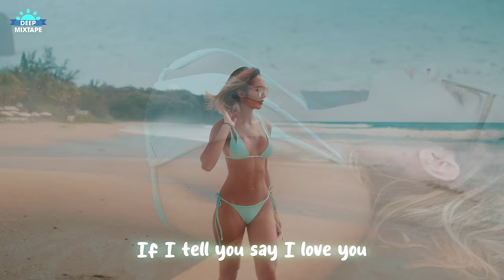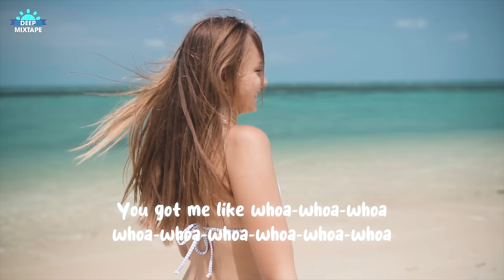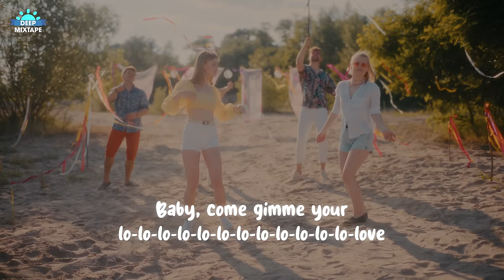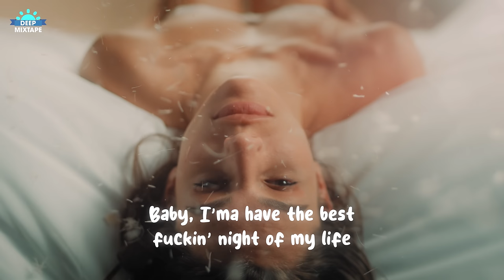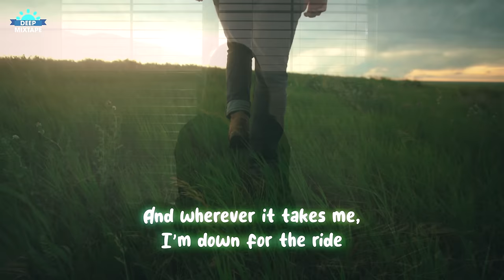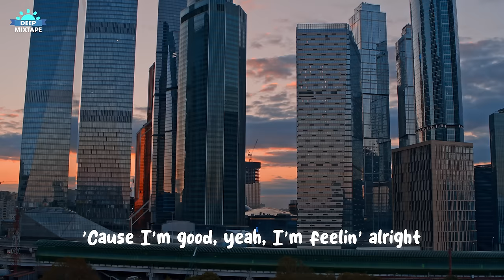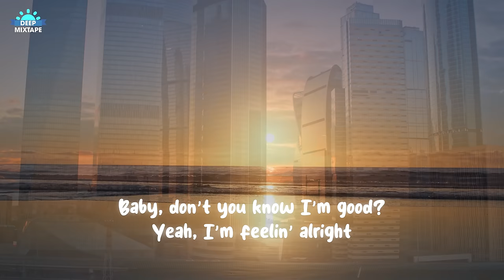Summer Music Mix 2023 🌊 Best Of Vocals Deep House 🌊 Coldplay, Justin Bieber, Alan Walker, Rihanna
✔️ Follow Deep Mixtape
00:00 Goja, Magic Phase - Calm Down
03:02 Dj Alex Man, Dj Diac, HALUNA - I’m Blue
06:13 Veronica Bravo, Le Bober - Faded
08:57 LexMorris, Michelle Ray - What Is Love
11:52 HALUNA, PACANI - Lost On You
14:29 Cornel Dascalu, DJ Diac, Margad - All Good Things
16:55 Chela, Mike L, Elise Lieberth - Perfect
19:11 Jessica Chertock - All Around The World
21:55 Janet Tung - Mood
24:23 T’art - Let Me Down Slowly
28:09 AMHouse & Taylor Mosley - Relax
30:49 Bober, Rachel Morgan Perry, Moav - Takeaway
33:40 and June - Stay
36:33 Martis, HALUNA - Beggin
39:11 Martis, Rachel Morgan Perry - Someone You Loved
41:34 HALUNA - Sweet But Psycho
44:16 Morgan Perry, T’art - Mad At Disney
46:44 LexMorris, Veronica Bravo - Infinity
49:29 Andreea Flavia - Stereo Love
52:11 - Rolling In The Deep